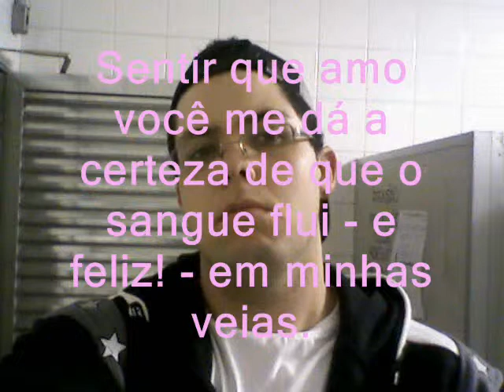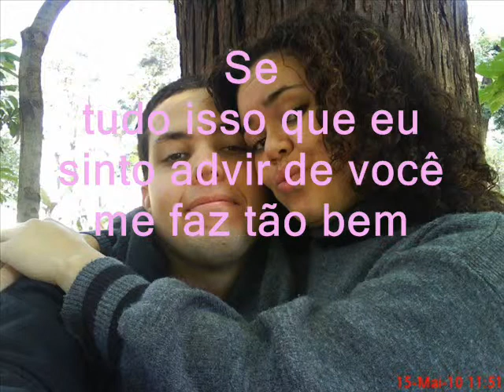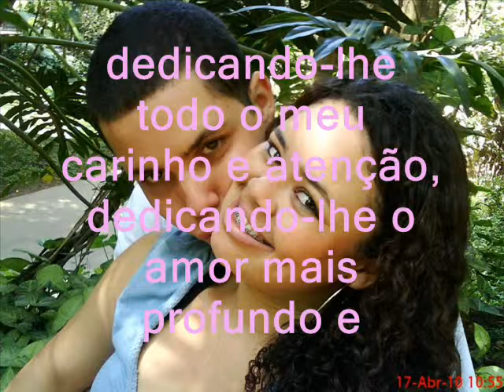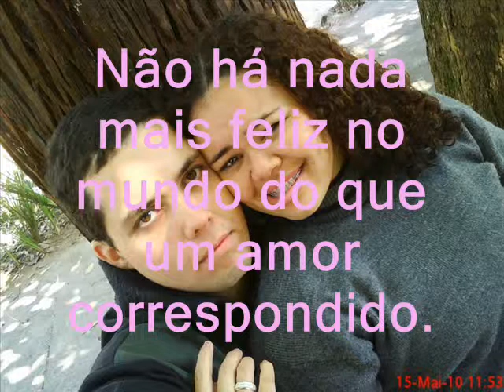Homenagem a minha namorada Kris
Anjo,
Tu és meu Anjo,
Meu Protetor,
Meu Consolador...
Aquele que sabe o que sinto,
Que me conhece,
Acredita nas minhas verdades,
Me dá razão,
Diz quando estou errada,
E sabe dizer as palavras que preciso ouvir.
Aquele que me envolve em seus braços,
E me faz esquecer dos problemas que me aflige.
Aquele que sabe me fazer sorrir,
Quando mais devo chorar.
Aquele que consegue deixar as coisas
Claras em minha mente.
Aquele que me apóia,
E me ajuda a tomar grandes decisões.
Aquele que com o olhar diz que me Ama,
E com poucas palavras
Resume que sou
O tesouro mais precioso que tem.
Aquele que sabe me fazer a mulher
Mais feliz do mundo.
Sim,
Em todos os momentos você foi o Meu Anjo.
Aquele que sabe como me fazer feliz,
E me fazer acreditar que posso Amar e ser Amada.
Agradeço a DEUS,
Por me enviar o Meu Anjo de asas douradas,
De doce olhar...
O mais perfeito dos Anjos que existe
No limite dos meus sonhos.
Você, o meu perfeito Anjo!
O Meu Grande Amor é Você
Meu Anjo!!!

Musica do Nickelback - Never Gonna be Alone
Composição: Chad Kroeger / Robert John "Mutt" Lange